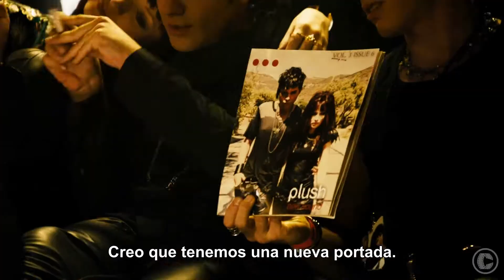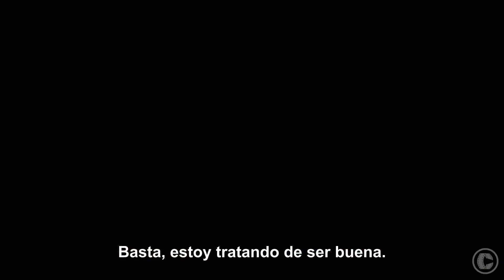Plush Official Trailer #1 FULL HD 1080p] Subtitulado ... PopCorn Movies.